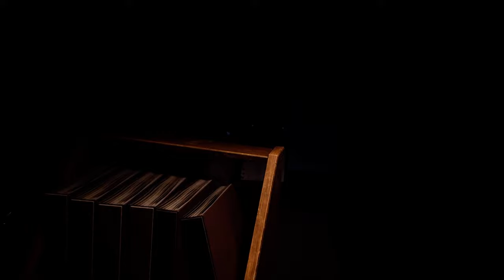Resident Evil 3 Remake Jill in Noel Crusader B- /Biohazard 3 mod